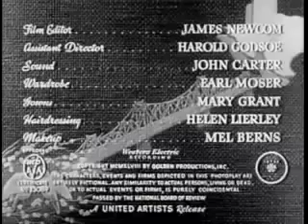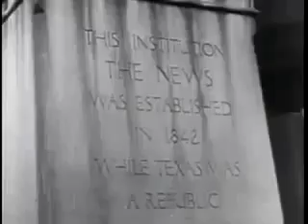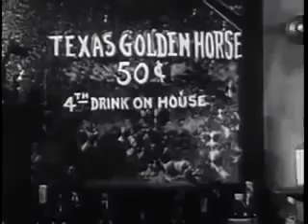Texas, Brooklyn and Heaven 1948